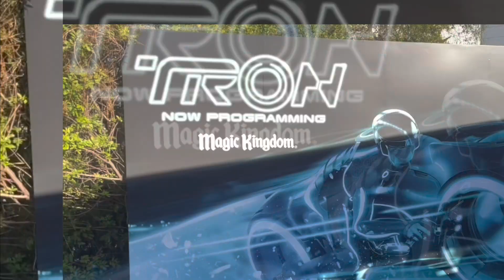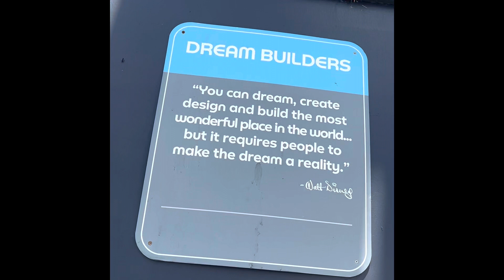Tron…. Ride or Sleep-disney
princesskimby on TikTok

princesskimbykreations on Instagram

naparoundparks Facebook Group
waltdisneydreamers on Facebook Group

My boyfriend draws. … Follow him- for more drawings artist and art